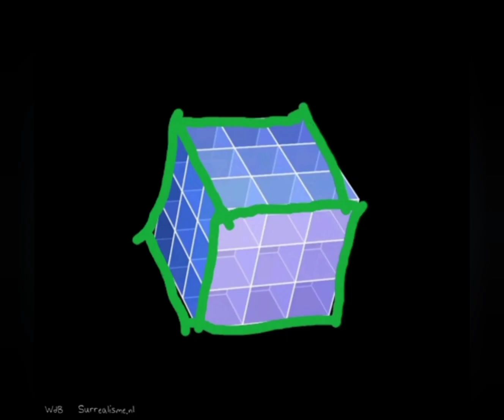colourful collection clip 18